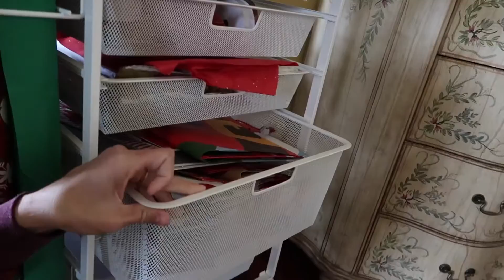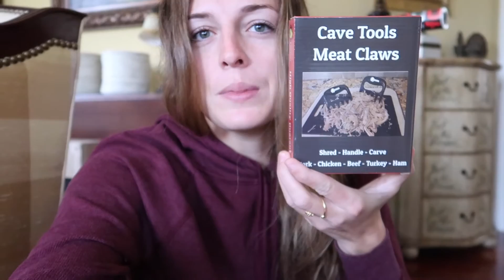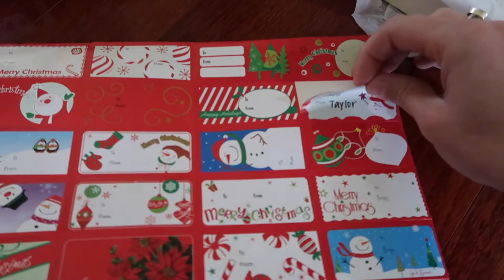Wrecking my Mom's Wrapping Cart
✩ SNAPCHAT! - taylorcummings